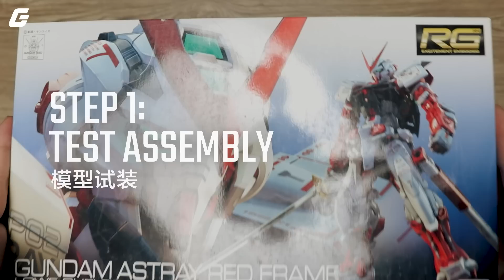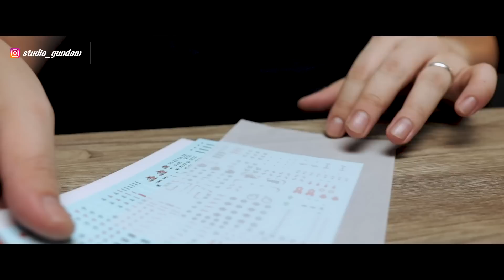GUNPLA CUSTOM PAINT | RG 1/144 Gundam Astray Red Frame FULL BUILD PROCESS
Gundam Astray Red Frame, one of my favorite model kit cause of the looks and the details.  It took me around 1 week for completion because to be honest, I was waiting for my equipment to arrive.

I didn't have any airbrush at the time of this build so I had to stick with spray cans and spraying in my toilet without ventilation. Just don't do it like me, because I coughed up red mucus after spraying!

More than 200GB worth of footage because I this is my first time making a video about building gunpla. So I guess I had to capture everything hahaha!

ESSENTIAL TOOLS:
Nippers: